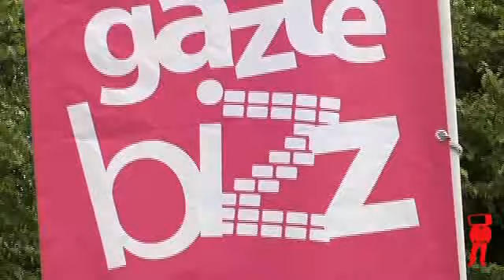Bilbao BBK LIVE 2010 - Gaztebizz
Imágenes de los cabezateles en el festival de música BBK LIVE 2010, mirar cómo el público baila con ellos!!

*Este video, muchos más y toda la información que te interesa